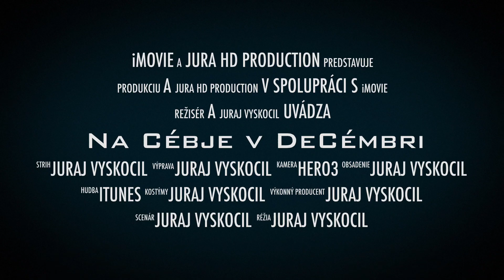CB1300 December 2013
jak sem si 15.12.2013 zavrkal ...